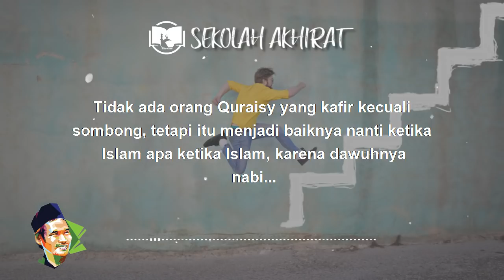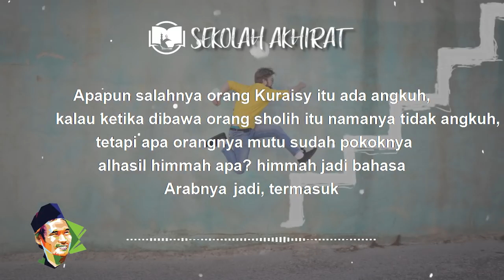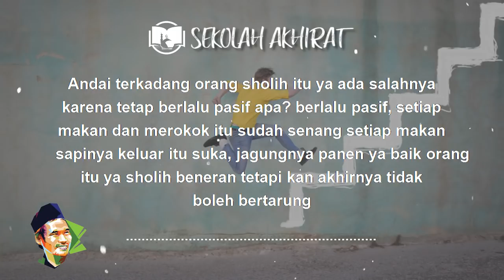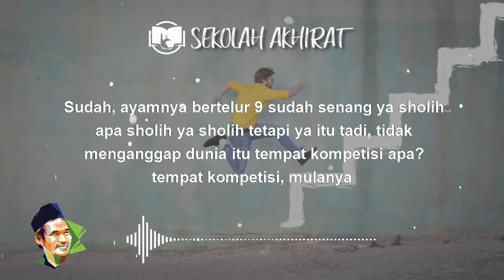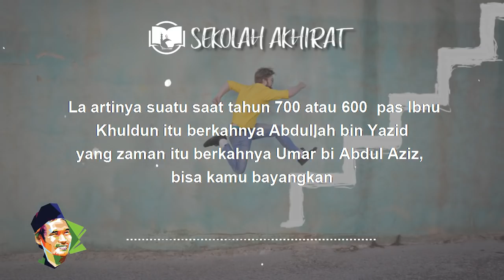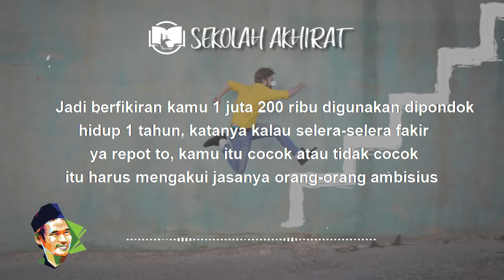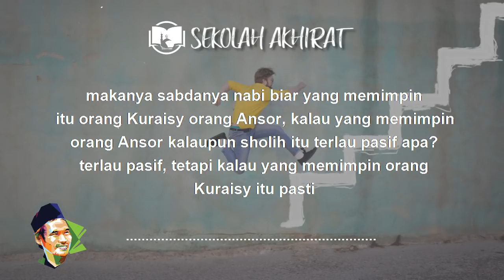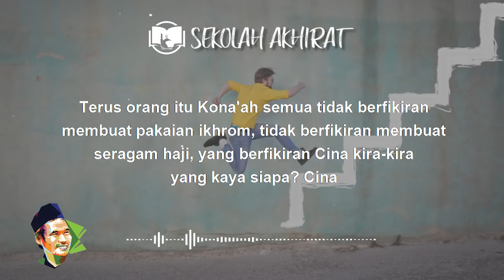Orang Sholeh Pasif Juga Salah || Gus Baha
Ngaji Gus Baha Kitab Syari'atullah Al-Kholidah Halaman 166-170